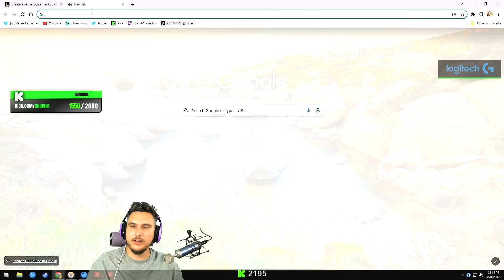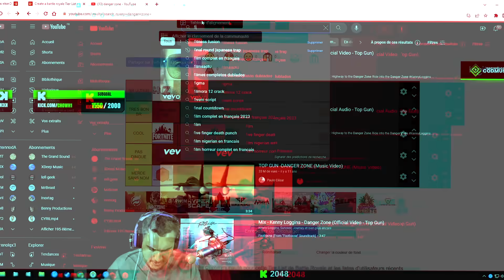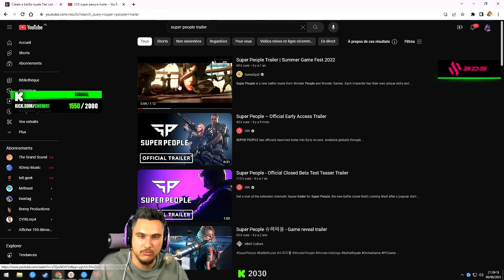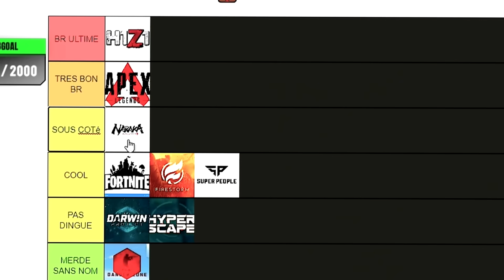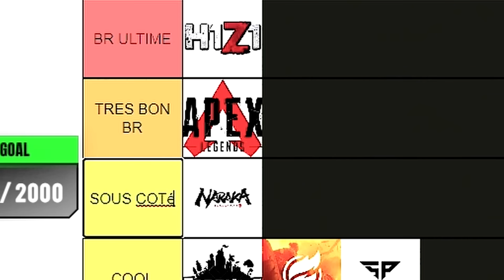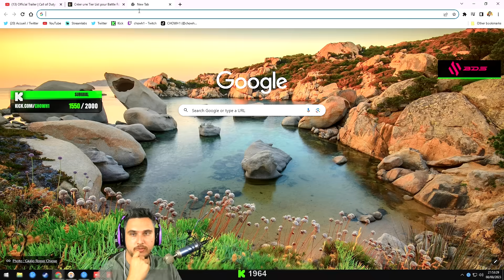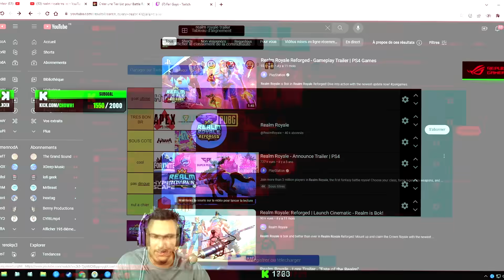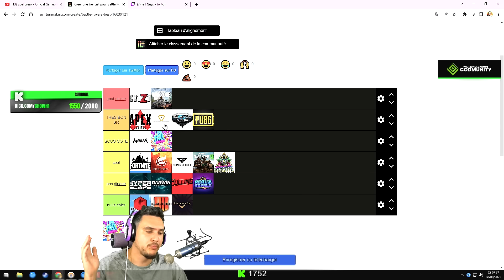La tier list du meilleur jeu Battle Royale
Pour moi voilà la liste du meilleur au pire Battle Royale. La liste contient la plupart des jeux battle royale comme H1Z1, PUBG, Ring of Elysium ou encore Warzone.